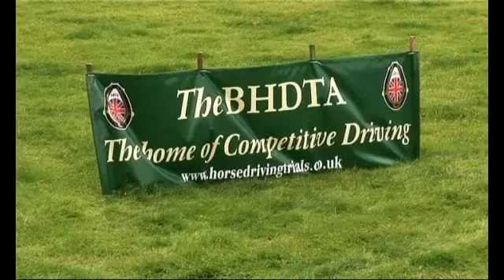Holker Carriage Driving Event